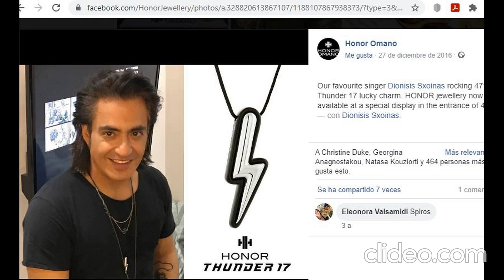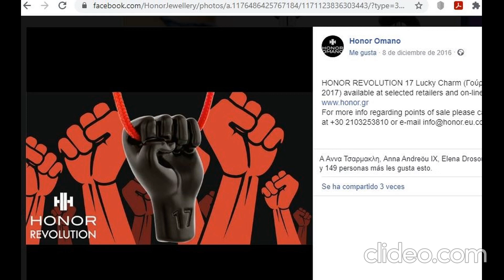greek merchant Honor Omano